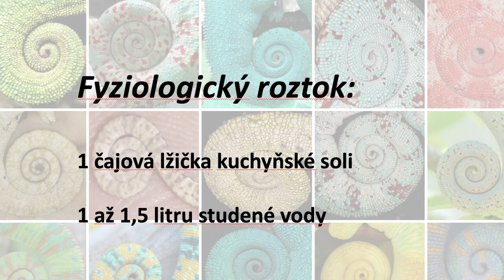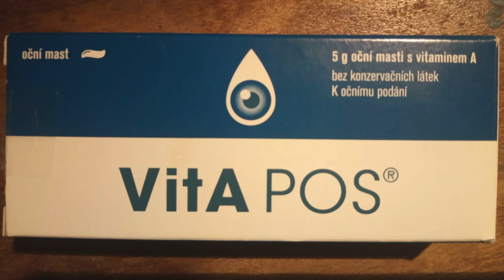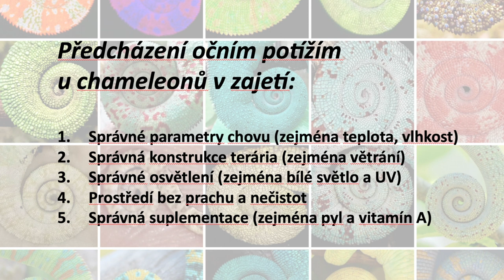Zdraví chameleoních očí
chameleoni oci vyzaduji peci